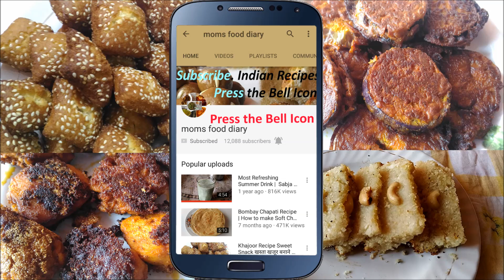Chicken Tahari | Hyderabadi Tahari Recipe | How to make Tahari Non Veg Recipes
Hyderabadi chicken tahari recipe, tehari is a type of biryani that is made using garam masala along with curd and mint leaves where the chicken is cooked in spices with rice to make this popular chicken recipe.

Tomato 750 gm
Onion 2-3 big
Ginger 3 piece
Garlic 1 bunch
Mint leaves 1/2 bunch
Green chillies 50 gm or 15
Curd 200 gm
Caraway seeds 1 tablespoon
Black pepper powder 1 tablespoon
Cloves 8
Cinnamon 2-3 pieces
Oil  100 gm
Rice 800 gm (sona masoori)
Turmeric powder 1 spoon
Garam masla powder 1 teaspoon
Cardamom 7
Clarified butter 2 tablespoon

Add chicken, 1 tablespoon ginger garlic paste. 1 teaspoon garam masala powder
Add curd, salt and turmeric powder and black pepper powder.
Mix it well and marinate for 30 min - 1 hour
Heat a vessel
On full flame
Add oil
Add cinnamon and cloves
Add crushed cardamom and 1/2 of caraway seeds
Mix it and add green chillies
Stir cook for 30 sec
Add mint leaves and stir
Add coriander leaves and stir mix it
Add onion and roast until golden brown
Add tomato and cook until dissolves
Add remaining ginger garlic paste and mix it
Add marinated chicken and salt
Add turmeric powder
Stir cook it for 5 min for chicken to cook
Add black pepper powder
Mix it
Add water as per rice taken, it needs 1.25 ltr water for 800 gm rice
Cook until it boils
When it is boiling add rice and mix it well
Cook until the water dries with lid closed in 2-3 min
When water dries add ghee and mix it
Heat a tawa
Place the vessel on tawa and dum cook, initially on full flame for 1 min and later on medium flame for 5 -7 min
Check after 5 min if not cooked cook for another 2 min
Tasty chicken tahari is ready.
Serve hot